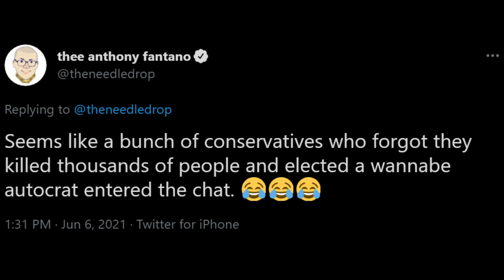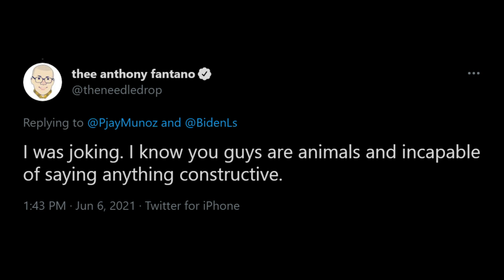Local Soy Boy is Hooked on Copium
YouTube music reviewer and former edgelord, Anthony Fantano once again has a meltdown on Twitter after people dare to criticize his takes regarding Joe Biden.

Trends